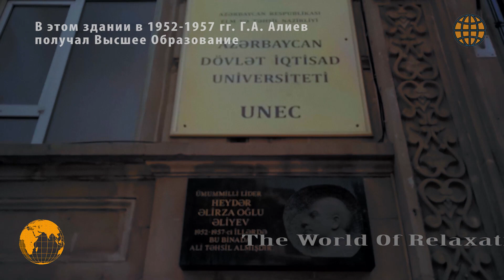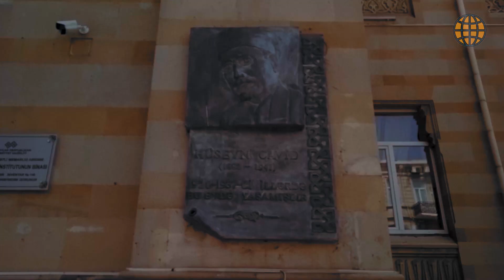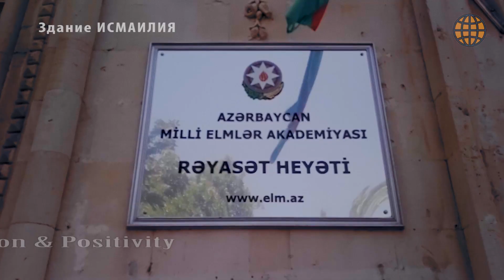БАКУ. Июль 2023│ Улица ИСТИГЛАЛИЯТ / КОМУНИСТИЧЕСКАЯ │ Часть 2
📜  СПИСОК ПЛЕЙЛИСТОВ КАНАЛА:

✅ 1. "ГОРОДА И СТРАНЫ МИРА"
✅ 7. "О СПОРТ, ТЫ -МИР!"
✅ 9. "ПРИТЧИ И ЖИЗНЕННЫЕ ИСТОРИИ"
✅ 13. "НА КУХНЕ ИЛИ ВСЁ О ЖРАТВЕ/ЕДЕ"

✅ Вы можете использовать эту Специальную коллекцию на своем телевизоре Для Гостиной, Офиса, Холла, Зала ожидания, Спа-салона, Выставочного зала, Ресторана и многого другого. Воспроизводите Его На Своем Телевизоре Samsung Oled, Smart TV, устройстве Sony, Samsung Technology, Roku, Apple tv, Chromecast, Xbox, Playstation, Wii и других устройствах.

💯 Видео на Канале созданы для развлекательных, познавательных, образовательных целей, а также для фильмов и анимации.

🔔 ТЕМАТИКА КАНАЛА ЗАМЕТНО РАСШИРИЛАСЬ И ВПЕРЕДИ ВАС ОЖИДАЕТ МНОГО  ВИДЕОРОЛИКОВ ПО РАЗНЫМ, НО ОЧЕНЬ ИНТЕРЕСНЫМ НАПРАВЛЕНИЯМ.